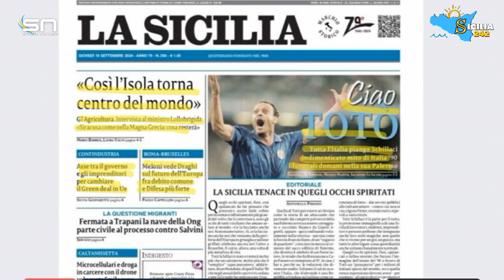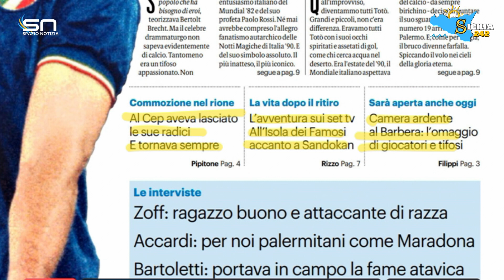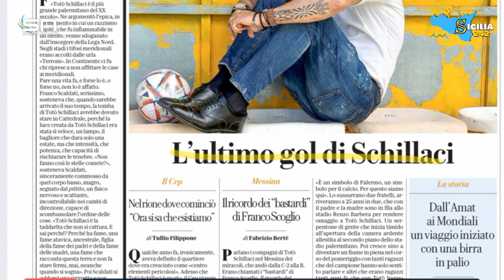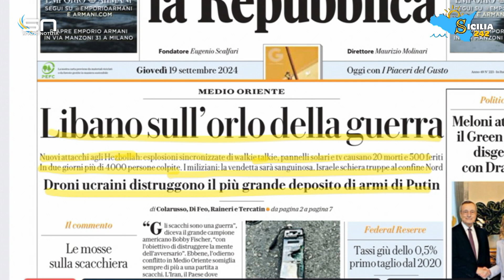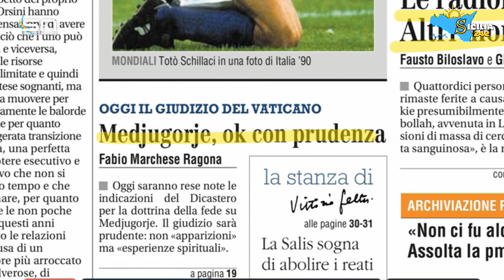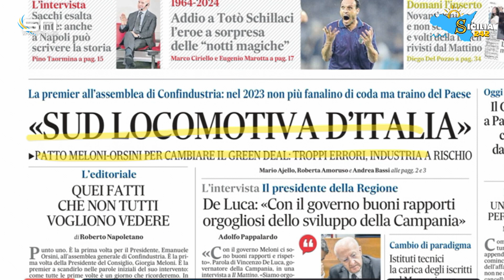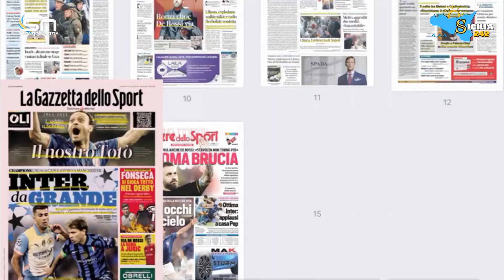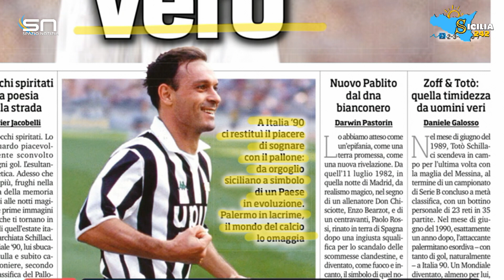Rassegna Stampa (19 settembre 2024)